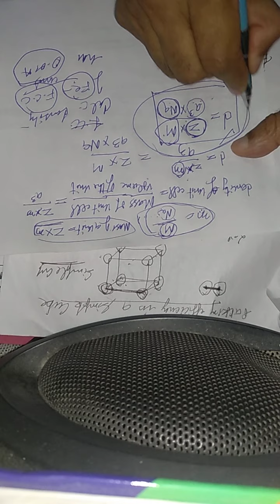Solid states(10)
Packing efficiency and calculations involving the unit cell dimensions